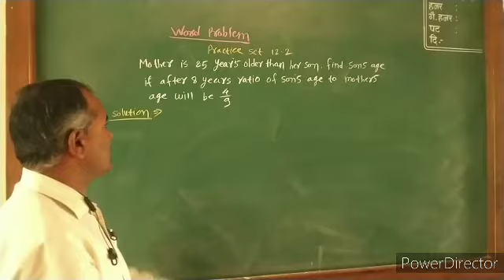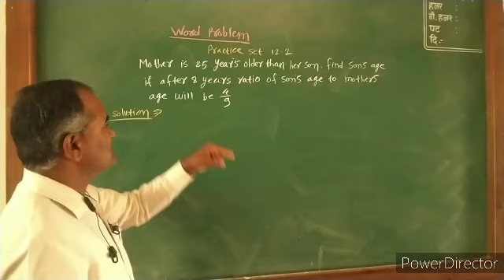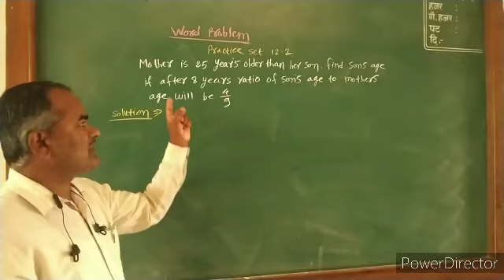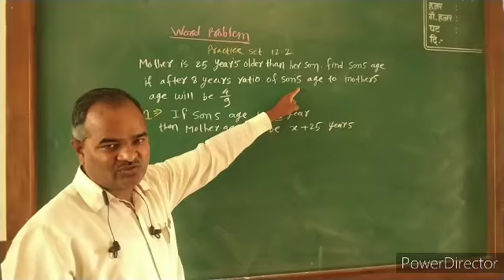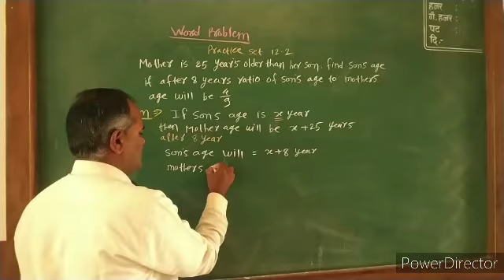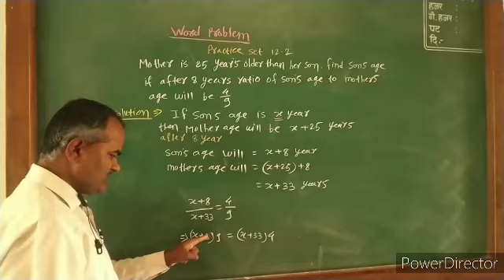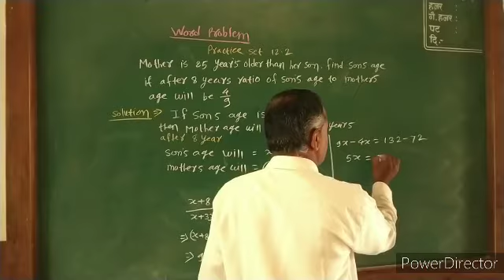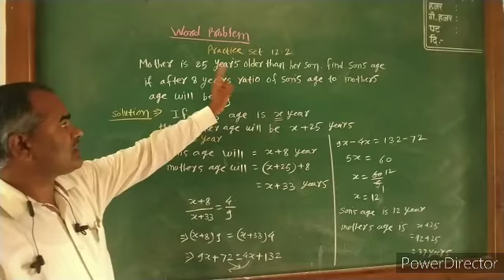Sub-Maths,Practice Set 12.2 Ex.1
Equation in one variable ,shri.Mali R.P.